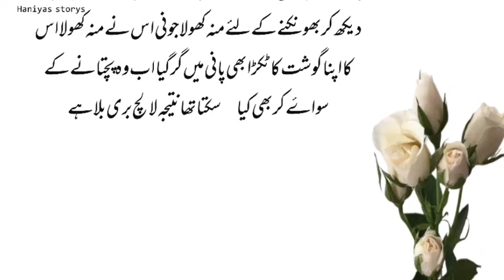Dog and his reflection | Story for Children| کتا اور اس کا عکس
Dog and his reflection story| Story for Children| کتا اور اس کا عکس | ‎@haniyasstorys7791